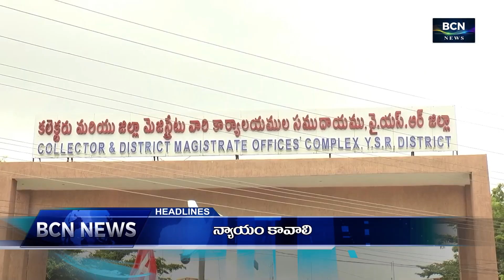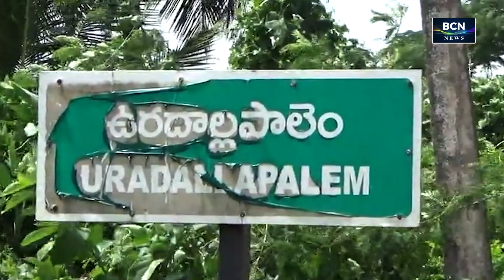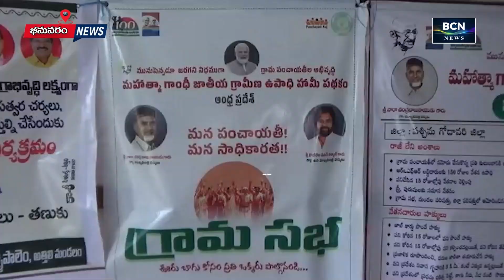BCN NEWS | 09 PM | PART 1 | 17.10.2024